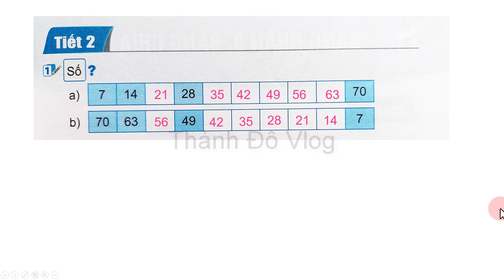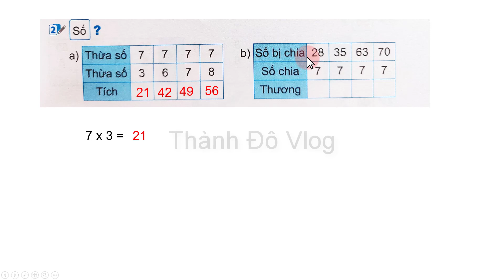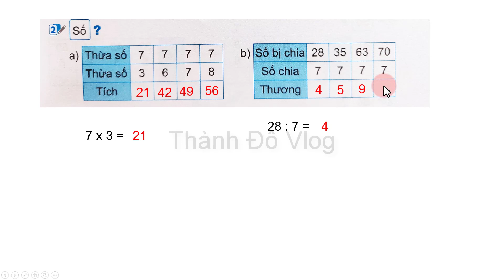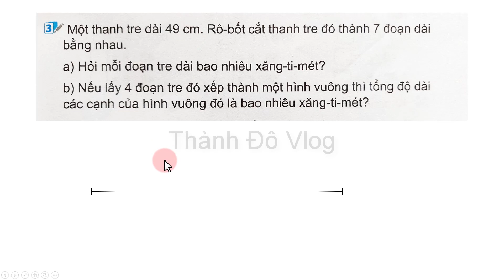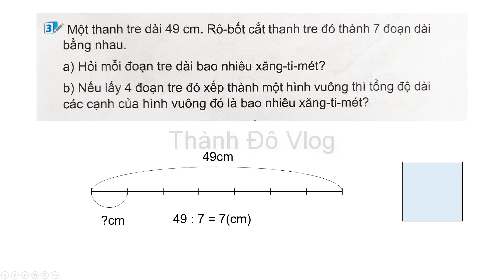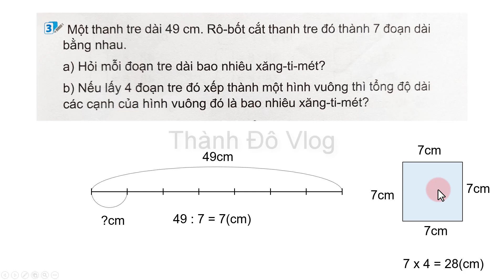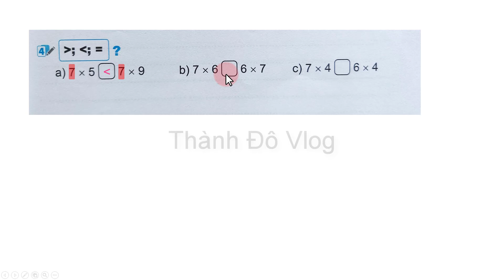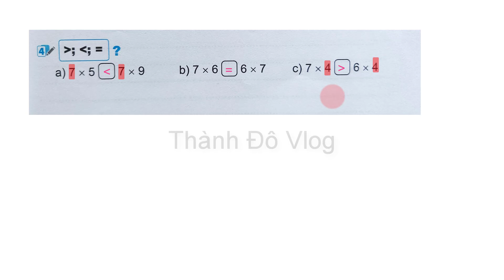Vở bài tập toán lớp 3 kết nối tri thức với cuộc sống Bài 10 Bảng nhân 7, bảng chia 7 Tiết 2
Vở bài tập toán lớp 3 kết nối tri thức với cuộc sống Bài 10 Bảng nhân 7, bảng chia 7 Tiết 2 trang 29